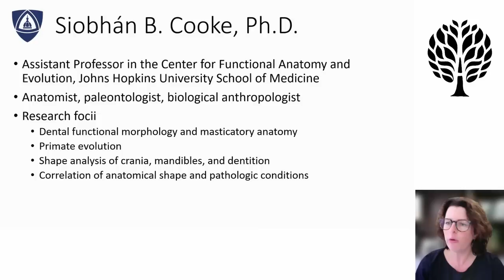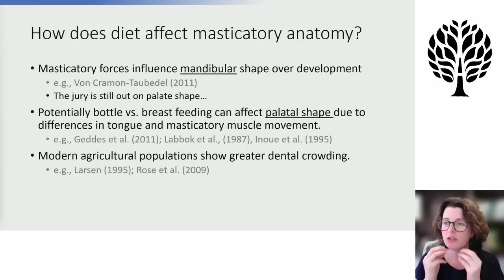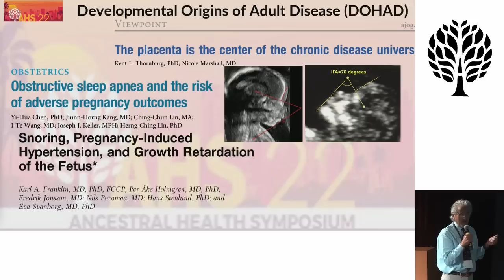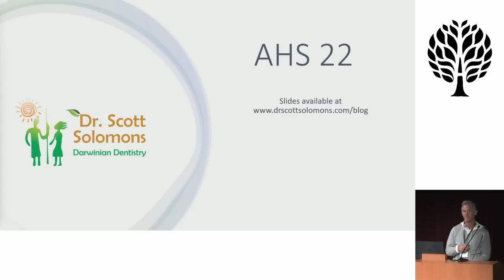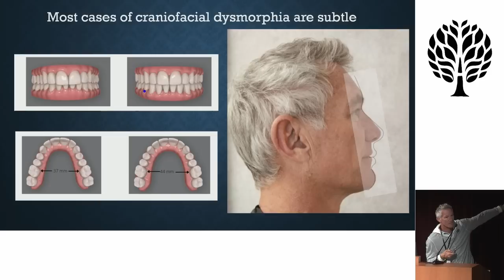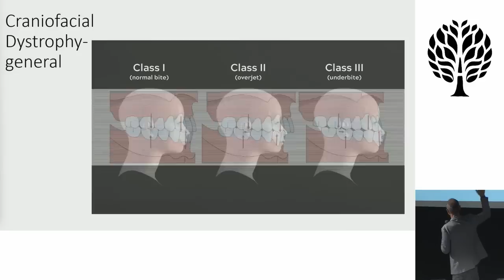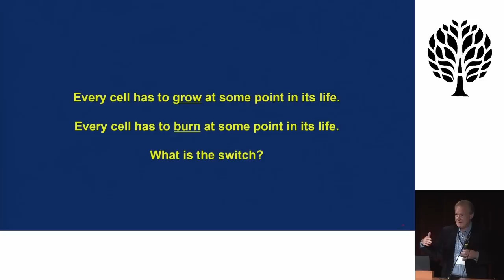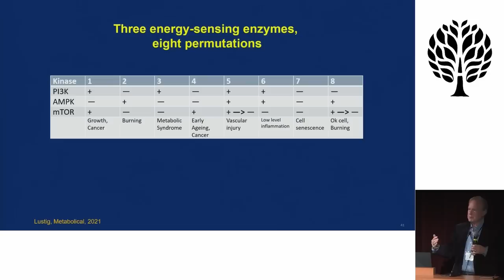Why the Long Face? How the Modern World Changed Our Faces, Metabolism, & Breathing – & How to Fix It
Panel discussion at AHS22.

Moderator:
James Nestor

Panelists:
Siobhán Cooke, Ph.D.
Mike Mew, BDS MSC
Scott Solomons, DDS
Kevin Boyd, DDS, M.Sc.
Robert Lustig, M.D., MSL